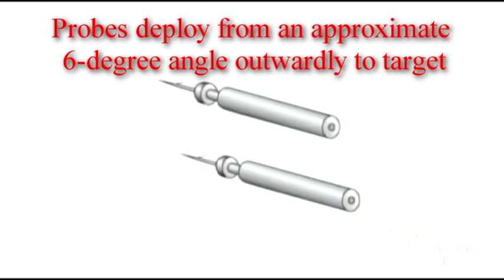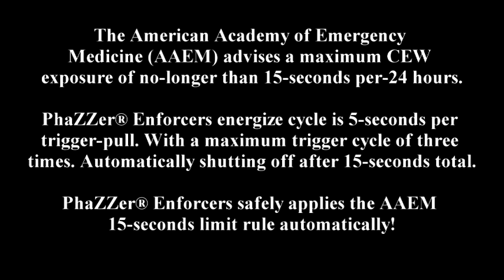PhaZZer® Enforcer & Dragon CEW Demo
PhaZZer® Enforcer & Dragon CEW's are both showcased with live deployment of PhaZZer® CEW Ammunition. Demonstration uses Paint Ball, Rubber Ball, Pepper Powder, PepperBall® and Dart Pro Cartridge Ammunition on stationary targets and live personnel!

Video clips were edited from Kolter® TV demonstration and scenarios of PhaZZer® Electronics Inc, products. All demonstrations show approximate effects and results found in real defensive situations. All of PhaZZer® CEW ammunition is universally adaptable to Taser® X26 and M26 CEW's. Taser® ammunition works universally with Phazzer® Enforcer, Dragon and the new Hornet Stun Gun CEW.